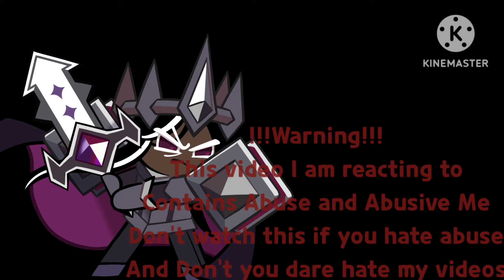Dark Cacao Reacts Epsiode 1 Reacting to @okie_mokie2954 Reaction Video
Ohh Boy
Dark Cacao is so sad
And Try not to laugh at the end Before the Outro
Dark Cacao voiced by Alexander Williams